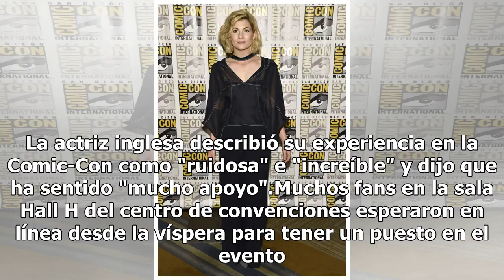Jodie Whittaker, la primera 'Doctor Who', enloquece a los fans en la Comic-Con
La actriz británica tiene su primera aparición pública tras obtener el codiado papel y ser la primera mujer en interpretarlo; la 11ra temporada se estrenará por BBC America en el otoño borealUnos 6 mil 500 asistentes a la Comic-Con vitorearon a la 13ra Doctor Who, Jodie Whittaker, este jueves en San...